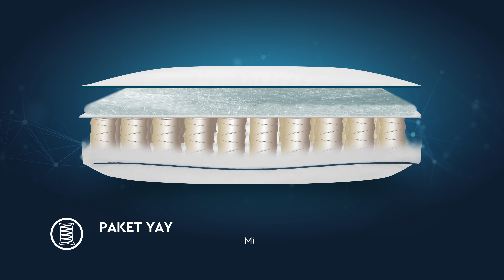Yataş'tan Teknolojiyi Konfor İle Buluşturan Pegas Yaylı Yastık